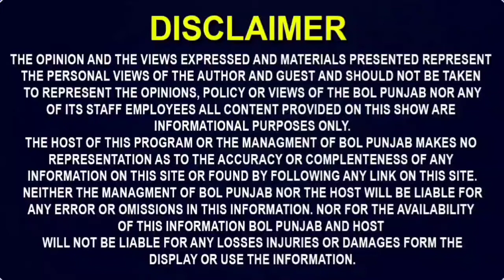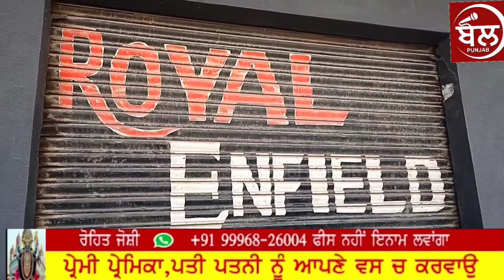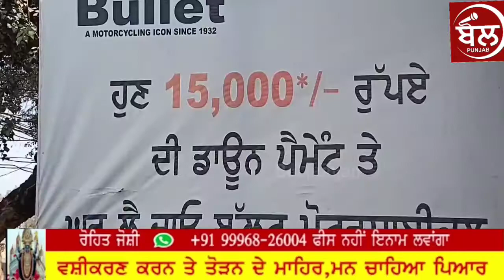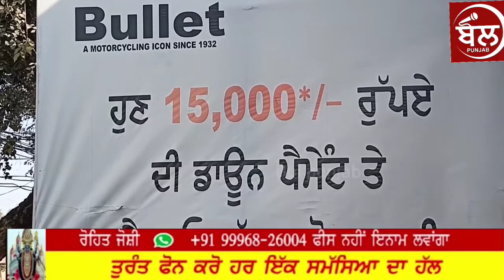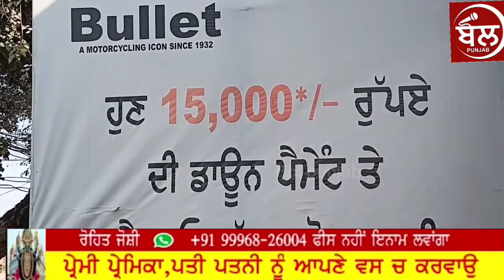ਚੋਰਾਂ ਨੇ Hollywood ਸਟਾਇਲ ਚ ਕੀਤੀ ਚੋਰੀ, CCTV ਚ ਸਾਰੀ ਵੀਡਿਓ ਹੋਗੀ ਕੈਦ | Video Viral | Bol Punjab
Bullet Chori in Punjab, Show Room Robbery,  Chori in bullet  Showroom, Punjab News, Breaking
ਚੋਰਾਂ ਨੇ Hollywood ਸਟਾਇਲ ਚ ਕੀਤੀ ਚੋਰੀ
CCTV ਚ ਸਾਰੀ ਵੀਡਿਓ ਹੋਗੀ ਕੈਦ
ਪੂਰਾ ਸ਼ੋ ਰੂਮ ਕਰਤਾ ਖਾਲੀ!